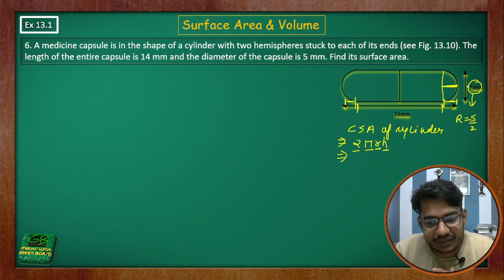ex 13.1 class 10 q6 green board | ch 13 surface area and volume class 10 green board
6. A medicine capsule is in the shape of a cylinder with two hemispheres stuck to each of its ends (see Fig. 13.10). The length of the entire capsule is 14 mm and the diameter of the capsule is 5 mm. Find its surface area.